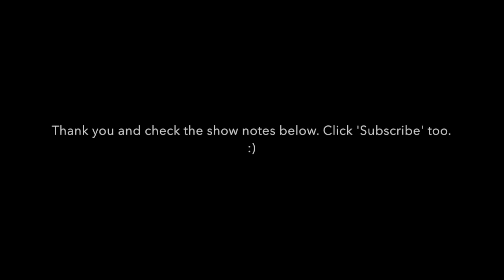Podcast: "The Rob Log" Season 1 Episode 4: 'A Guy, A Girl, and A Diverse Cast'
Season 1 Episode 4. Artist, Writer, Director (and all around creative force of nature) Christina Mattison Ebert is our guest AND she made the episode art. :) We met when she cast me for her MFA thesis and the fun just never stopped. Christina (CME) and I reminisce and discuss topics of the day. Part of the intent of "Landfall" was to feature a diverse cast...and we filmed over 3 years ago.

Bird's Eye View , CME's Coast Monthly Magazine Feature. CME does the art and article.

About the Blair Underwood Sex and the City "black curiosity" interview